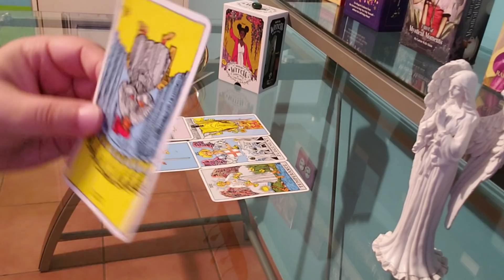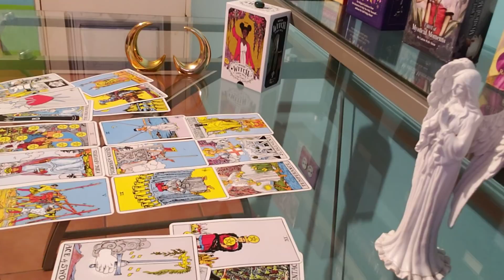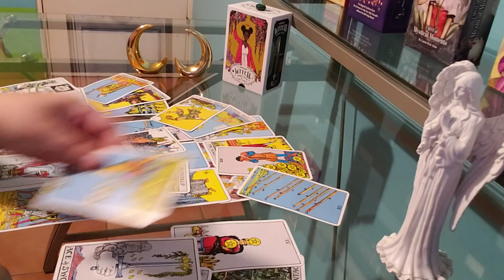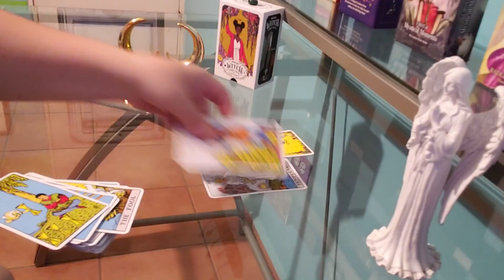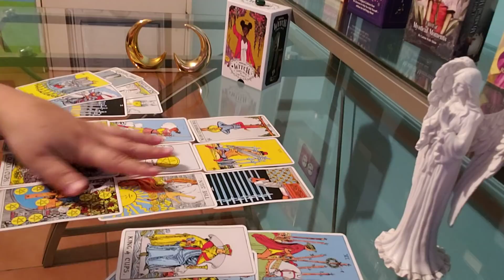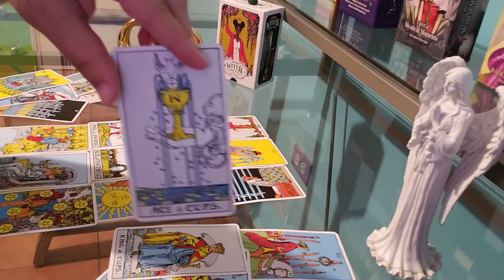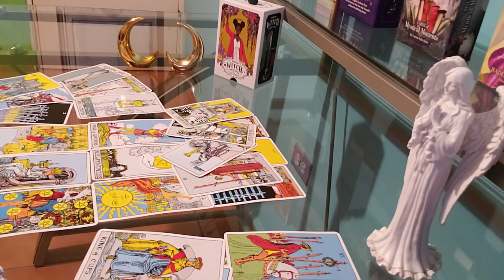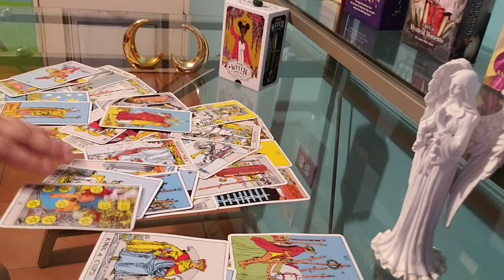VIRGO ♍ This Is The Truth About Them... (feb28-mar6)